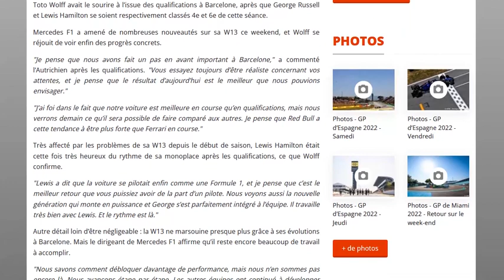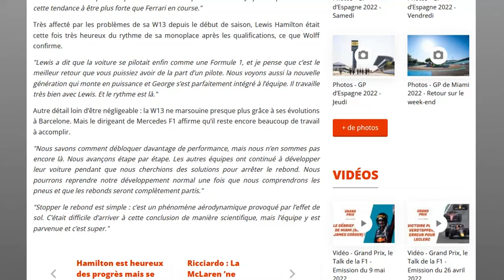Wolff : Mercedes a fait un beau pas en avant, mais il reste encore du travail !